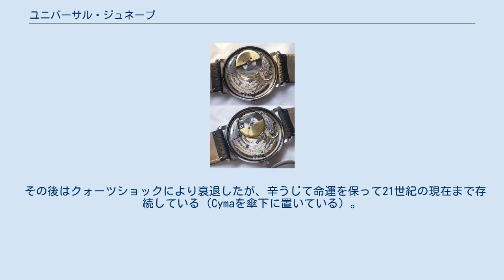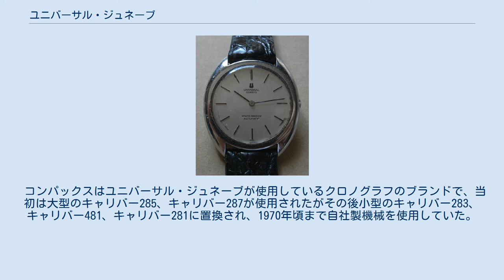ユニバーサル・ジュネーブ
ユニバーサル・ジュネーブ社 ポールルーターデート ユニバーサル・ジュネーブ社 ホワイトシャドウ ジェラルド・ジェンタがデザインしたタイプ トリコンパックス（キャリバー481） マイクローターの動作。
機械に埋め込まれた小型ローターにより薄型化を実現した ユニバーサル・ジュネーブ（仏:Universal Genève ）は、スイスにある時計メーカーである。
 懐中時計の時代から複雑時計を得意とした。
クォーツショック以前はクロノグラフのキャリバーも自製するマニュファクチュールであり、クロノグラフのコンパックスシリーズ、小型ローターによる自動巻キャリバーを使用したポールルーター（Polerouter ）シリーズがメーカーを代表する製品として知られている。
 その後はクォーツショックにより衰退したが、辛うじて命運を保って21世紀の現在まで存続している（Cymaを傘下に置いている）。
しかし、日本では代理店等を置いておらず、新作の入手は困難となっている。
 コンパックスはユニバーサル・ジュネーブが使用しているクロノグラフのブランドで、当初は大型のキャリバー285、キャリバー287が使用されたがその後小型のキャリバー283、キャリバー481、キャリバー281に置換され、1970年頃まで自社製機械を使用していた。